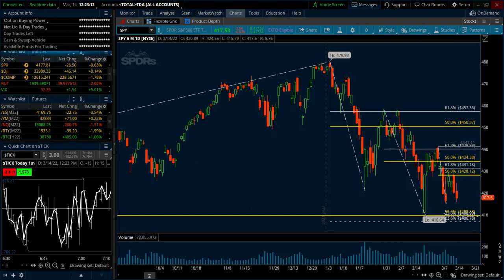What the Triangle Pattern Tells Us | Calculating the Measured Move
A basic understanding of support & resistance is all you need to get started.

Cheers, Tim